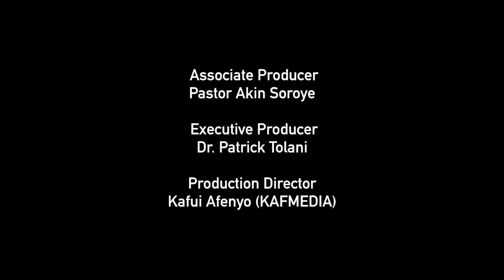Open Heavens Reflections 25 April 2017 - God Is Not Interested In This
Reflections by Pastor Tunde Dada, RCCG, Kingdom Builders Family, Luton. Based on Open Heavens Daily Guide written by Pastor E. A. Adeboye, The General Overseer of The Redeemed Christian Church of God.